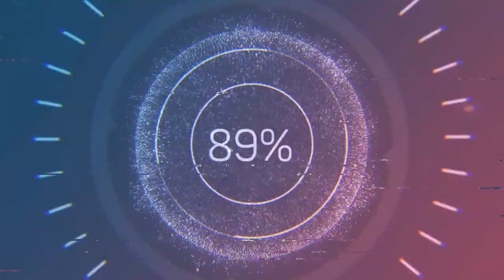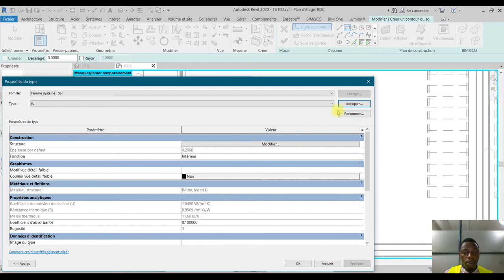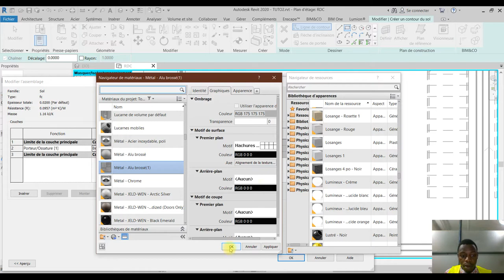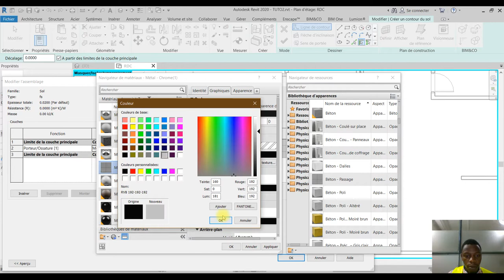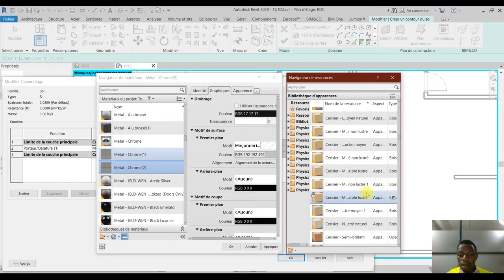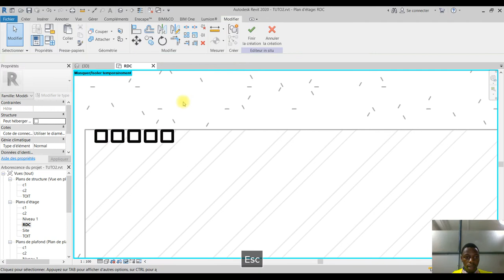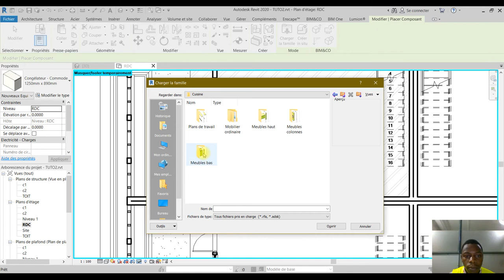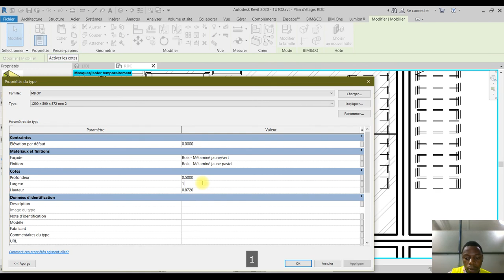TUTO AUTODESK REVIT: RÉALISATION D'UN PLAN 2D[GÉNIE_CIVIL_237]AUTODESK​ REVIT#LUMION​AUTOCAD